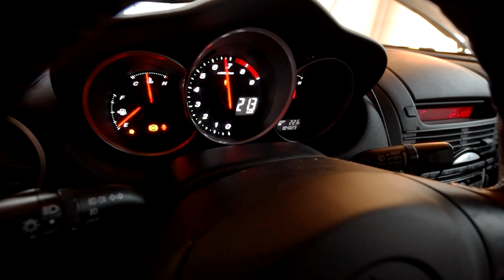Mazda rx-8 2jz gt-e strojenie